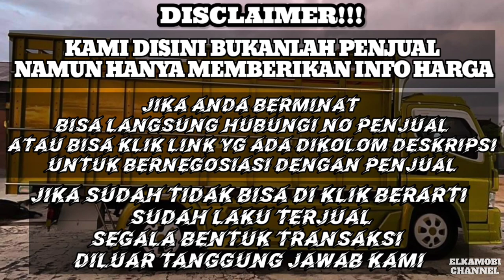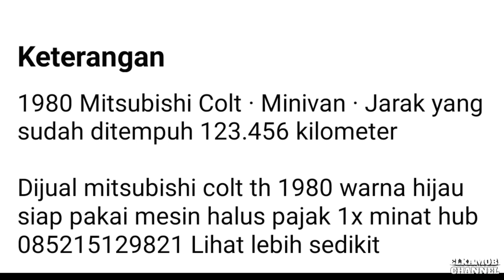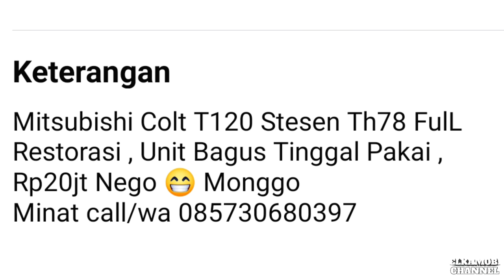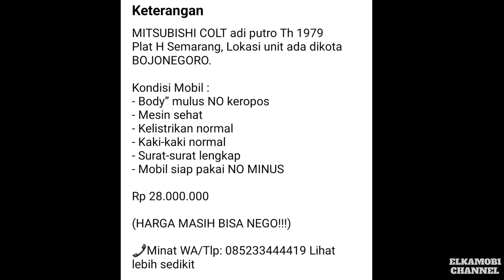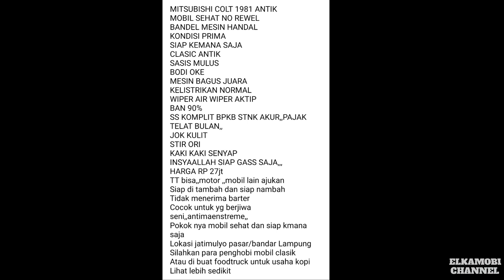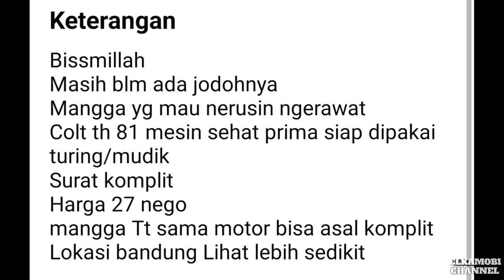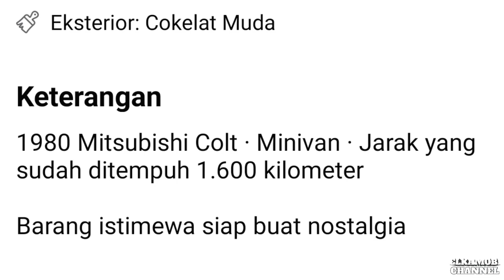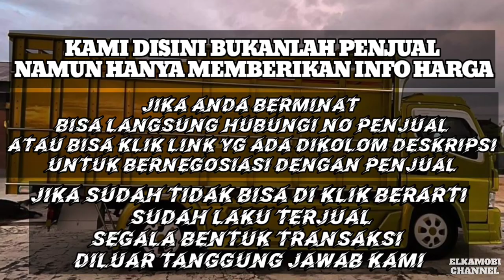HARGA MINIBUS MITSUBISHI COLT BEKAS MURAH || MULAI 15 JUTA || TERBARU 2023 || JUAL BELI MOBIL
1. KANEBO CUMA Rp 6.499

3. COVER JOK SANDARAN JOK MOBIL UNIVERSAL 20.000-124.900

pada kesempatan kali ini kami update harga mobil minibus Mitsubishi Colt harga mulai 15 Juta Rupiah.